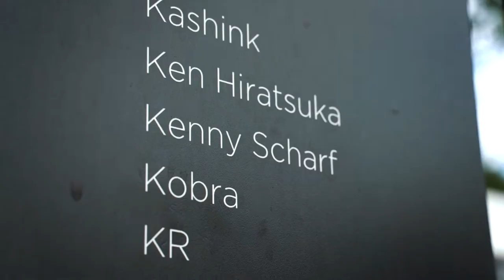Art Week 2019 | Kenny Scharf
🎥 | Chop Em Down Films